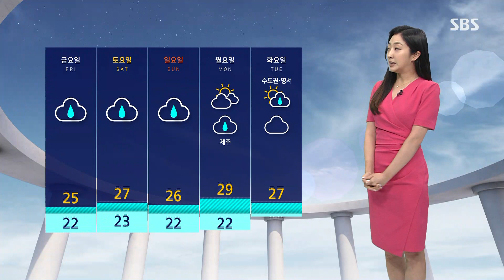[날씨] 영동 · 남부 곳곳 비구름…밤부터 전국으로 비 확대 / SBS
이제 서울은 비가 그치고 구름 사이로 해가 드러나고 있는데요, 여전히 영동과 남부 곳곳으로는 비구름이 지나고 있습니다.

앞으로 오늘(14일) 하루는 영동과 남부를 중심으로 비가 오락가락할 것으로 보이고요.

중부지방은 대체로 소강 상태를 보일 때가 많겠지만, 이내 밤부터는 그 밖의 전국으로 다시 비가 확대돼 당분간 계속되겠습니다.

내일 모레까지 예상되는 비의 양입니다.

영동에 많게는 120mm 이상으로 가장 많겠고요, 호남 해안에는 100mm 이상, 충청과 영남 곳곳에도 최대 80mm가 넘겠습니다.

서울을 비롯한 중북부도 최소 10에서 최고 60mm의 비가 내리겠습니다.

오늘은 중부지방이 소강 상태를 보이면서 다시 낮 기온이 큰 폭으로 오르겠는데요, 서울 기온 29도로 낮 동안 조금 덥겠습니다.

이번에 내리는 비는 일요일까지는 계속해서 전국적으로 이어지니까요, 주말 계획에 참고하시기 바랍니다.